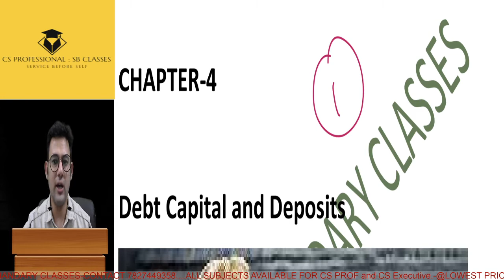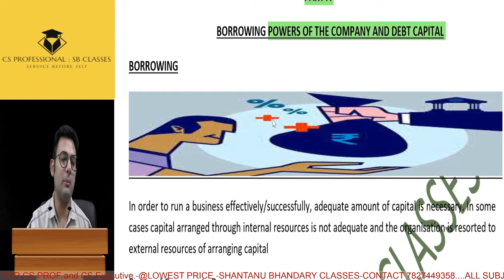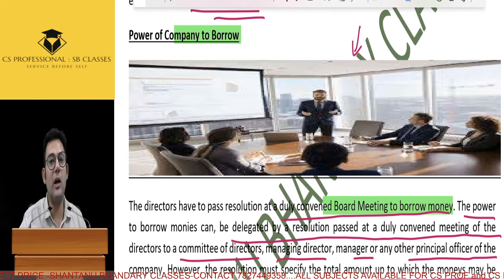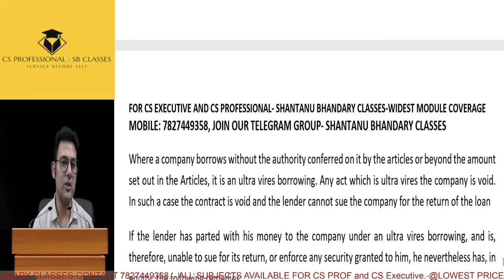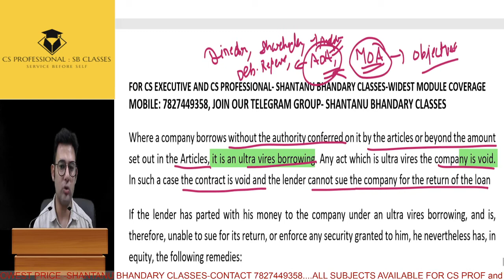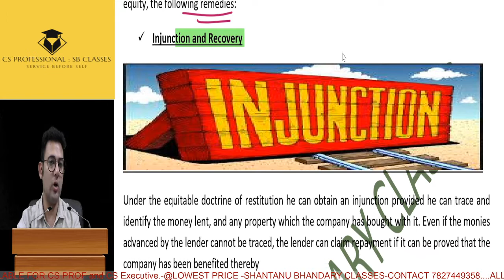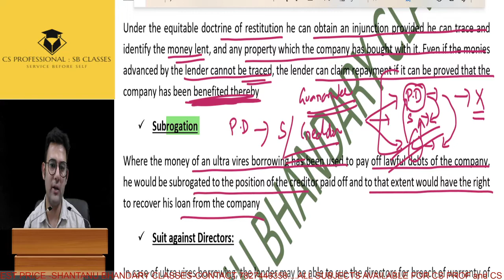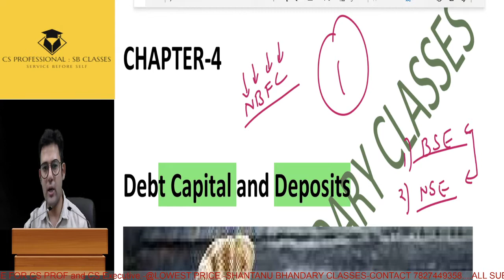COMPANY LAW CS EXECUTIVE DEBT CAPITAL- WIDEST MODULE COVERAGE-ALL SUBJECTS-TO BUY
COMPANY LAW CS EXECUTIVE DEBT CAPITAL- WIDEST MODULE COVERAGE-ALL SUBJECTS